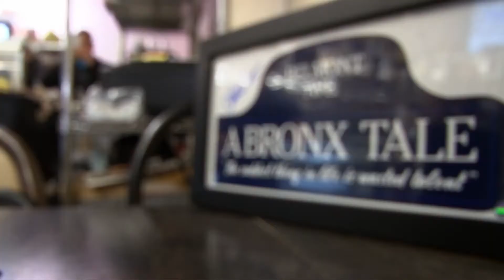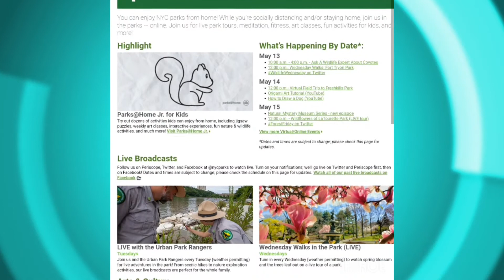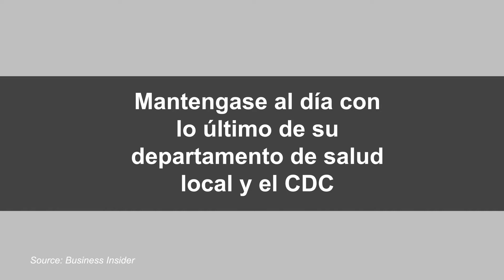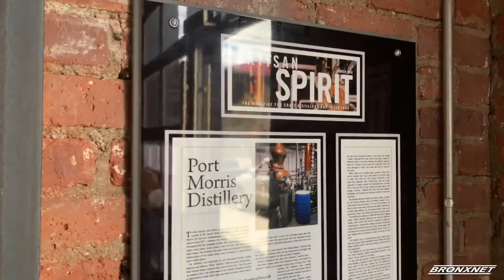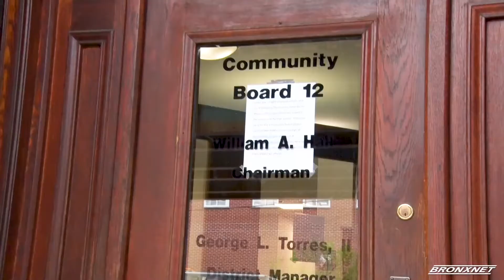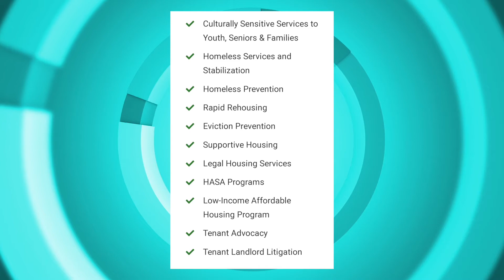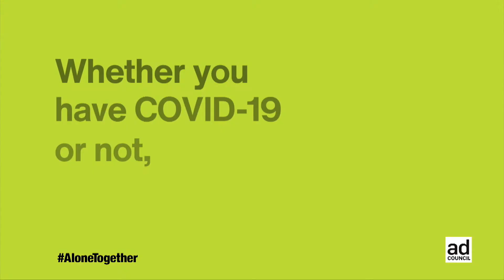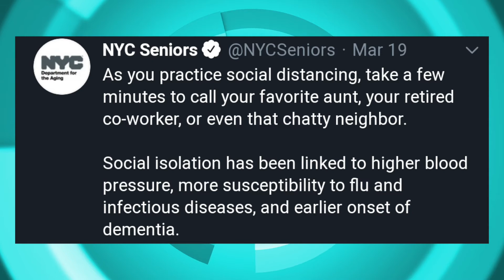OPEN BXRx | May 19, 2020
OPEN BXRx host, Sonyi Lopez is joined by Iris Rodriguez-Rosa of     @nycparks, Bervin Harris of @renaissanceyouthcenter  , Marlen Valarezo of @naica1974 and Jennifer Strauss of @whseniorlink.

Producers: Sonyi Lopez & Franchesca Feliz
Editor : Franchesca Feliz
Production Assistant : Rebecca Hemick

Category